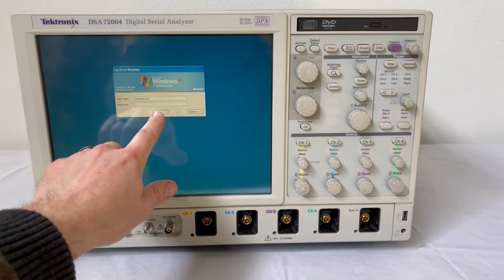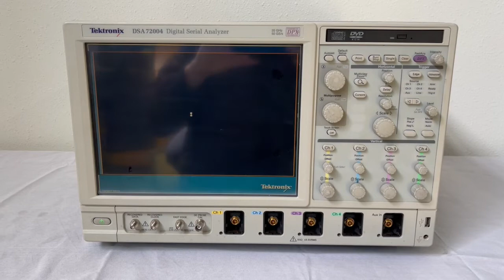Tektronix DSA 72004 Digital Serial Analyzer (A# 62256)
Bridge Tronic Global, Inc has this Tektronix DSA 72004 Digital Serial Analyzer (A# 62256) available for sale at our facility in Costa Mesa, California.